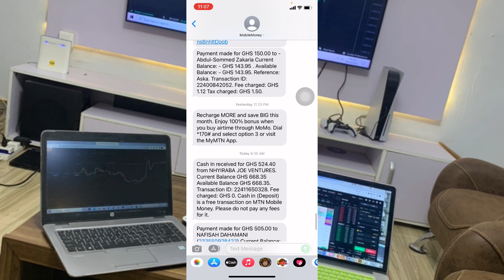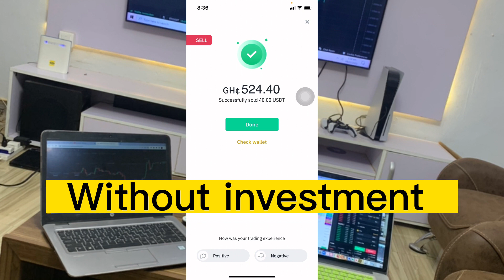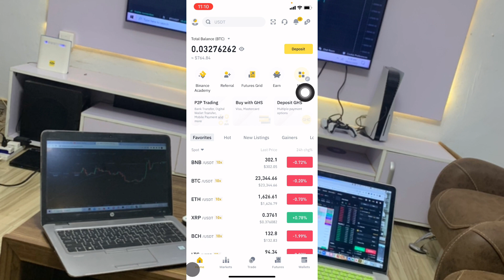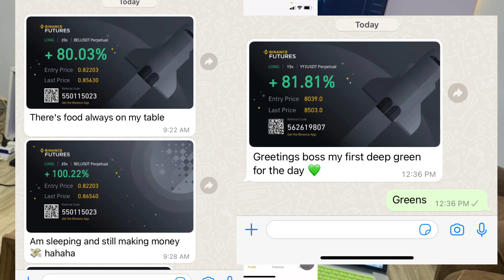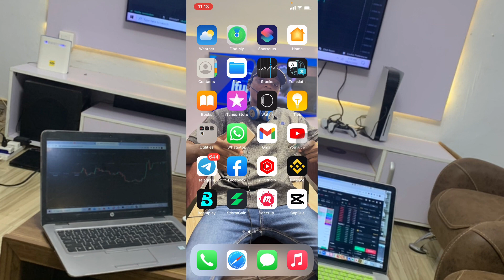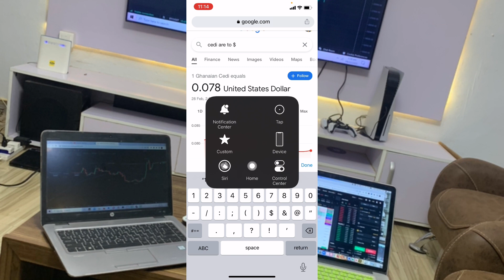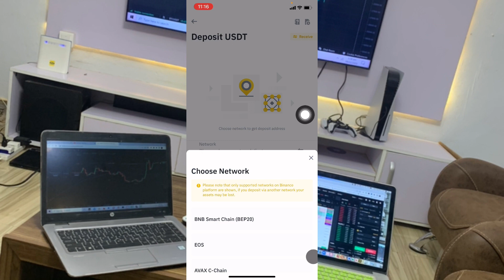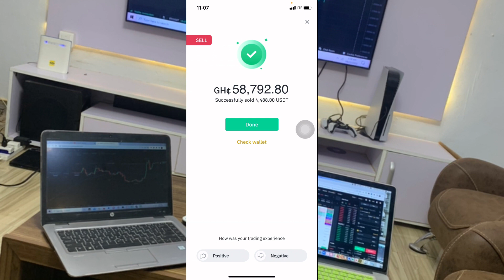Payment GH₵524 Received📱How to Make Money Online Through Mobile Money 2023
Payment GH₵524 Received📱How to Make Money Online Through Mobile Money 2023. Learn how to make money online using your smartphone.This is a tutorial on how to make money online. This is perfect for beginners.

You should watch this video. Access my free training below as well.

Do you have questions about how to make money online? If so, ask away in the comments below.

The #1 Way To Make Money Now! (No Experience Needed)

I am not a financial advisor and nothing in this video should be considered legal advice. Always remember to do your own research and due diligence. You should not construe any such information or other material as legal, tax, investment, financial, or other advice.